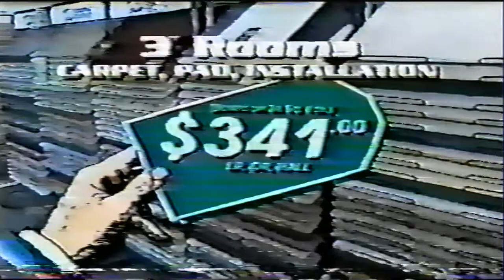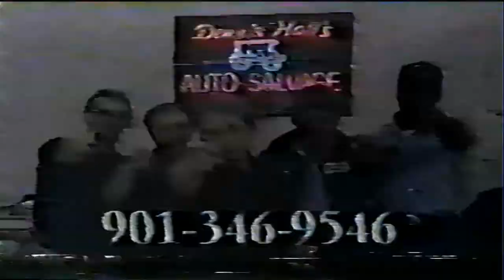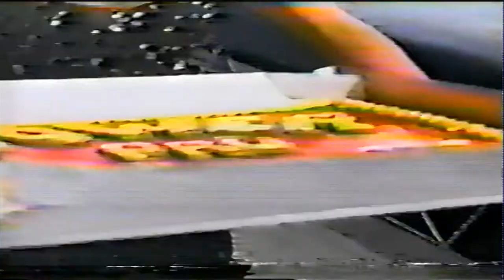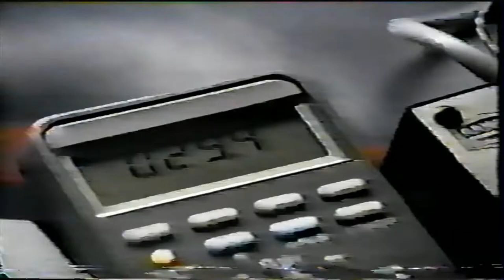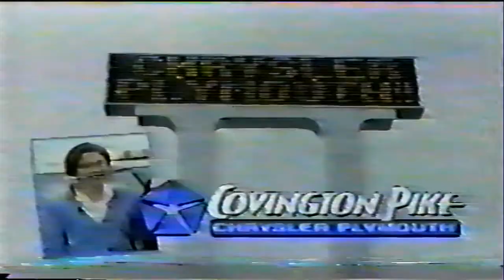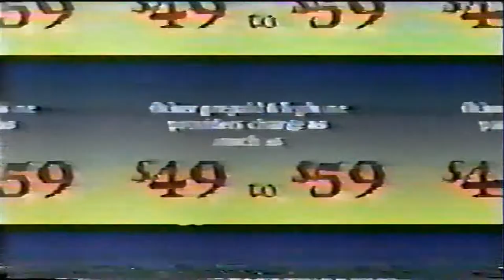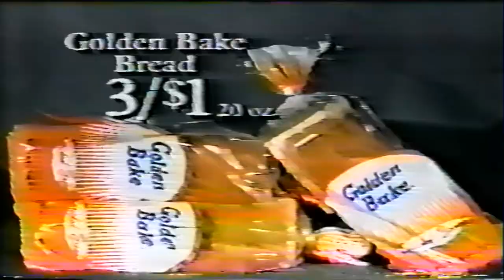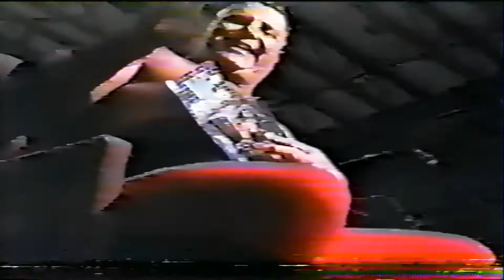MPPW TV #1 4/18/98 debut eps Full Show!! Lawler, Dundee, Idol, RNR X, Travis, Diamond, Christopher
MPPW TV #1 4/18/98 debut eps Full Show!!
 Quality isn't the greatest on these earliest episodes, but I have so many of these & I like to try to post the stuff in order as much as possible.

1. Paul Diamond vs Spellbinder
2. Randy Hales Int.
3. Jim Cornette Int.
4. Austin Idol Int.
5. Jerry Lawler Int.
6. Kid Wicked (Tony Williams), Sgt. O'Rielly, Derek King & ? vs Yellow Jacket, Lance ?, Bobby ? & Blade ? (Young guns division)
7. Bill Dundee Int.
8. Rock N Roll Express Int.
9. High. of Brian Christopher in Studio
10. Billy Joe Travis Int.
11. Billy Joe Travis vs Ashley Hudson
12. Austin Idol Int.
13. Jerry Lawler vs Bill Dundee (Austin Idol interferes)
14. Bill Dundee Int.